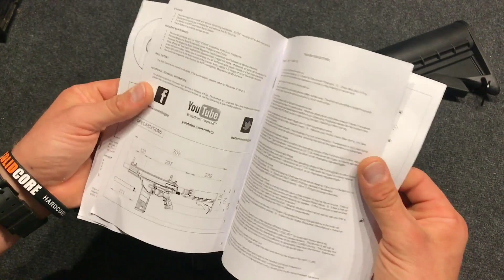MILSIG M5 MAGNUS cal. 0.68 Magfed Markierer **PREVIEW**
MILSIG M5 Magnus cal. 0.68 Magfed Markierer **NEU**

Details:
Länge mit MATS: 68,6cm
Länge ohne MATS: 45,4cm
Gewicht: 2,36kg
Magazin Typ: Square Head
Kaliber: 0.68 (Normale Paints & First Strike)
Feuermodi: Safe, Semi Auto only!
Rate of Fire: 4 -12 Bälle pro Sekunde
Shroud Kompatibilität: AR15 1.25”-18 Bohrung

Artikelbeschreibung:
Die neue Milsig M5 Magnus ist die neuste Kreation aus dem Hause MILSIG. Sie folgt treu der Linie der M17 Serien und
am nächsten ist Sie Ihrer kleinen Schwester der MILSIG M17 SMG. Das neue Design beinhaltet einige Updates u.a.
einen neuen  Upper Receiver der komplett aus Aluminium besteht (CNC gefrässt). Das Griffstück und der Magwell
sind weiter aus schlagfestem Polymeerkunsstoff um Gewicht einzusparen. Das RIS System ist komplett aus Alu und
der Anschluss an der Waffe wurde so entworfen, das jedes standard AR15 RIS montiert werden kann.

Die Magnus M5 hat einen Kunsstoffabzug der aber durch einen Tuningabzug in Metall ersetzt werden kann (optional).
Sie verfügt über ein Ambirelease d.h. das Magazin kann von beiden Seiten ausgeworfen werden. Sie ist also für Rechts & Links
Schützen gleichermassen geeignet. Ein weiteres Highlight ist der neue Heat Core der nun ohne ein Allignment Tool montiert
werden kann nachdem die Waffe zum reinigen zerlegt wurde. Der Pistolengriff der SMG, ein MATS Hinterschaft (ohne Flasche)
und die klassischen MILSIG Flip up Sights im Magpul Style runden das ganze Paket ab.

Die Magnus kann mit allen Square Head Magazinen betrieben werden wobei das neuste Magazin der M5 extra verstärkt und
neu konzipiert wurde (1 Stück im Lieferumfang). Die Magnus M5 ist First Strike kompatibel. Ihr könnt also alles verschießen
was im 0.68er Kaliber auf dem Markt ist. MILSIG weißt dringend darauf hin, dass die M5 Magnus nur mit Pressluft betrieben
werden soll KEIN CO2!!

Im Liferumfang enthalten:
1 x Magnus M5
1 x Mats Hinterschaft mit Locking Bar (ohne HP Flasche)
1 x Flip Up Sights (front & rear)
1 x Magazin (neuste Generation)
1 x Bedienungsanleitung
1 x MILSIG 3D Rubberpatch (NUR BEI UNS!!)
1 x Milsig Pflegeöl
1 x Ersatzdichtungsringe
2 x Imbusschlüßel

Für weitere Fragen könnt Ihr uns gerne jederzeit anrufen oder schickt eine Email!!